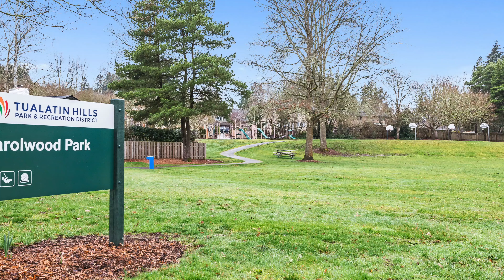14785 SW Carlsbad Dr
MLS Virtual Tour